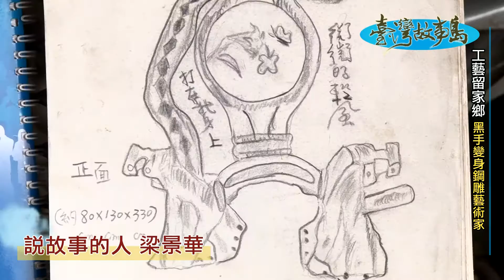工藝留家鄉 黑手變身鋼雕藝術家 梁景華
深入南部角落，發現有人總是不吝將自己的才幹，無私的奉獻給自己的故鄉，像是在屏東的一位鋼雕藝術家，持續六年的時間，創作獨樹一格的鋼雕藝術，特別的是，他無償將自己的作品，擺設在當地的各個角落，希望拋磚引玉，造就觀光產業。